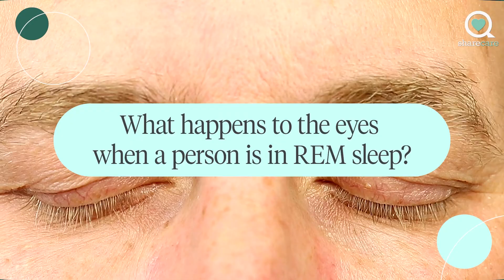What Happens to the Eyes When a Person is in REM Sleep? | Ask the Experts | Sharecare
Ever wondered what happens to your eyes when in REM sleep? Usually, REM sleep happens 90 minutes after falling asleep.

About Ask the Experts: our medical experts share how to understand, treat and even prevent common health issues from common illnesses, to rare conditions.

What Happens to the Eyes When a Person is in REM Sleep?